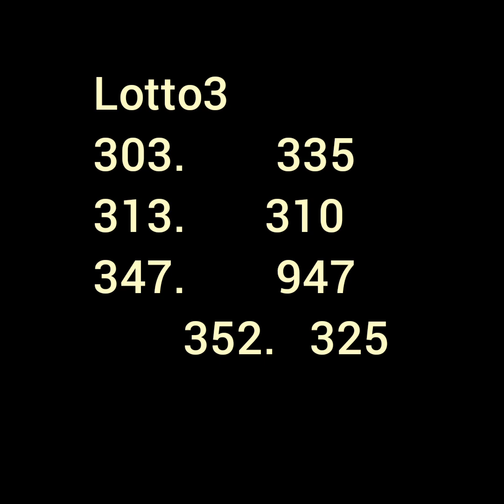Men boul ki gen anpil probabilte pou soti Nan bolet florida y new york 13-03-2021 abone ou ak chanel